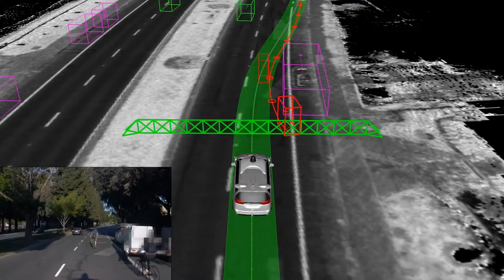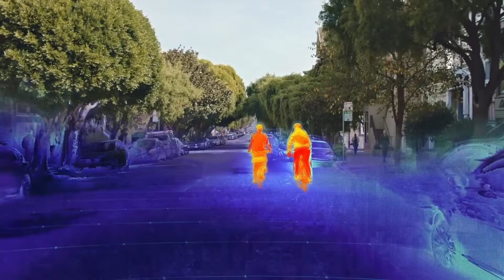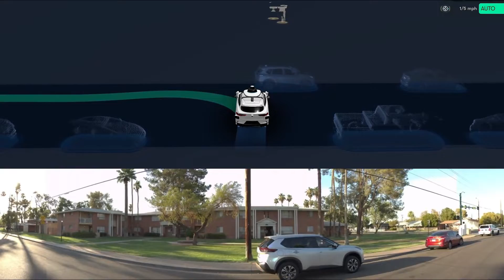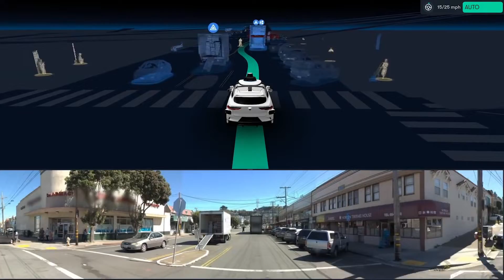California's Wild Plan To Introduce Robotaxi's To Its Cities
California is undergoing a major shift in public transport, they plan to privatize their taxi services across San Francisco, San Diego and many other cities with Robotaxi's. Today we explore how this Robot Taxi transport mega project will work and the AI tech behind these robot taxi's

► OTHER INTERESTING VIDEOS:

The Insane Size Of The World’s Largest New Cruise Ship